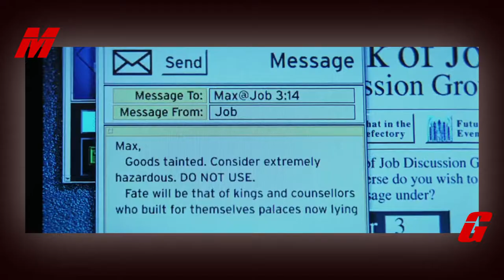My long-winded attempt to join the impossible mission force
We’re Back! I take your through the changes and upgrades of the M:I movies while doing stunts of my own!
 (re-upload, audio fixed)

Music Copyrights

Artist: Jingle Punks

Title: On the Tip
Artist: Jingle Punks